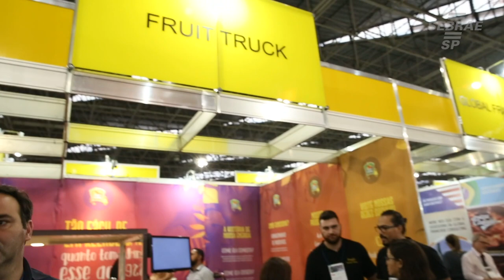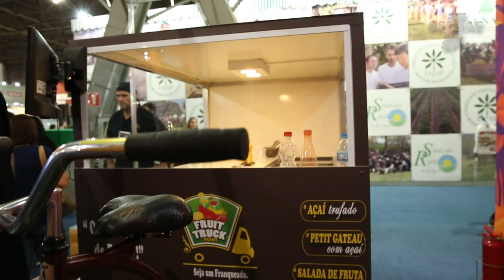Franquia de venda de açaí é destaque na Feira do Empreendedor 2018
O comediante Murilo Gun foi conferir alguns expositores com ideias de negócios na Feira do Empreendedor 2018. Veja a história do Adriano, que largou o emprego para criar a Açaí Food Truck Point